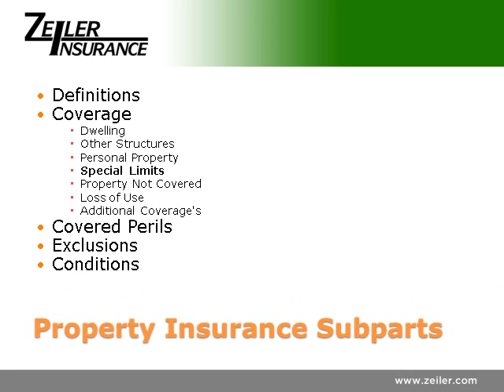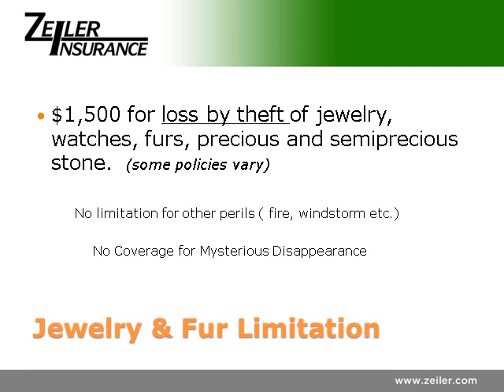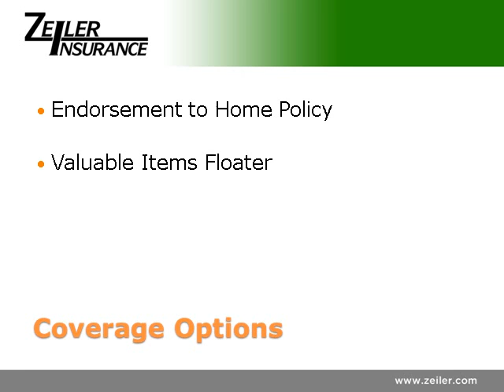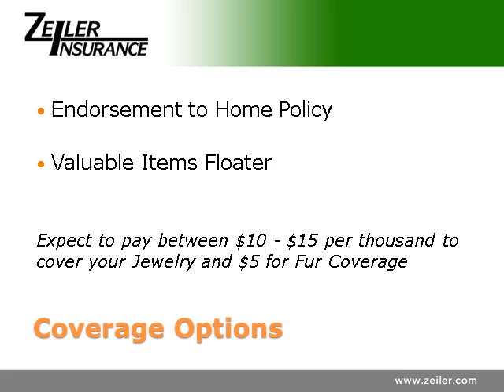Homeowners Insurance - Jewelry Limitation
Illinois Homeowners Insurance policies have coverage limitations for Jewelry & Furs.  This video highlights the limitations and offers options to expand coverage.